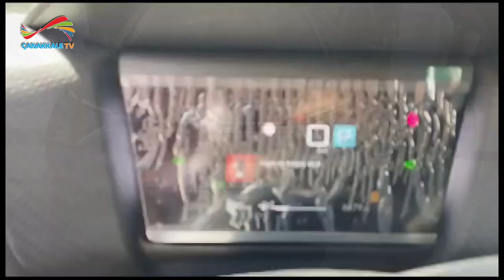CİTROEN MODELLERİ GÖRÜCÜYE ÇIKTI